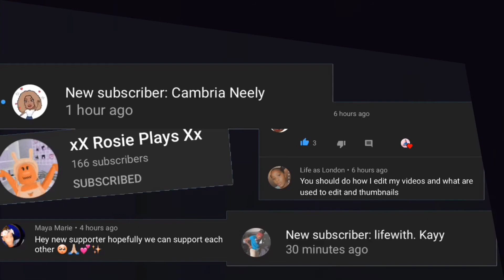JOLYNN HAD A BAD ATTITUDE!😡 (she ran away!) | Roblox Roleplay! Bloxburg roleplay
In this video, Jolynn had a bad attitude! She ate all the food and snacks! She even ran away! Then we found out...

Roblox users:
JMC_PRINCESS
JC_PRINCESS46